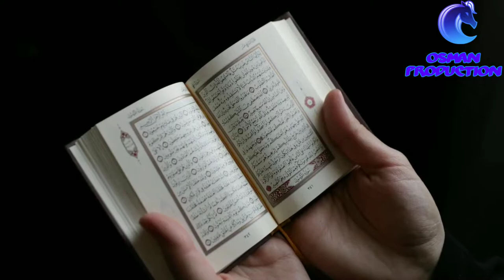Namaz Ki Pabandi Karo | Mufti Tariq Masood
Topic: Namaz Ki Pabandi Karo

Speaker: Mufti Tariq Masood

PLEASE NOTE:
Any of the views expressed by the speakers do not necessarily represent the views of OSMAN PRODUCTION or any other projects it may have or intend to do.

mufti, tariqmasood, bayan, urdu, osmanproduction, islamic, namaz,